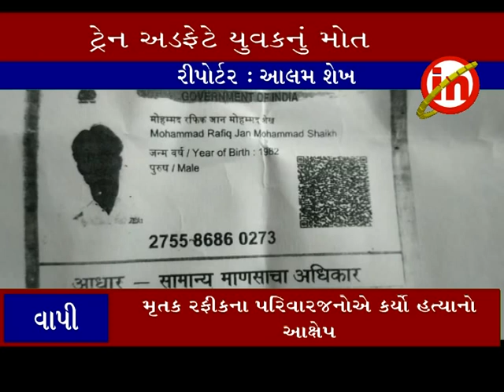વાપી ઃ ટ્રેન અડફેટે રફીક નામના યુવકનું મોત... પરિવારજનોએ કર્યો હત્યાનો આક્ષેપ